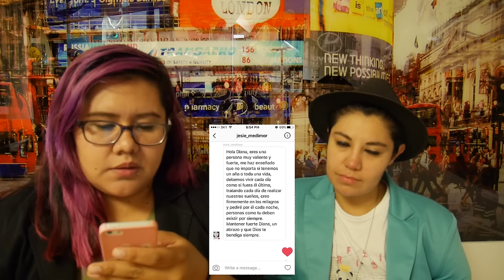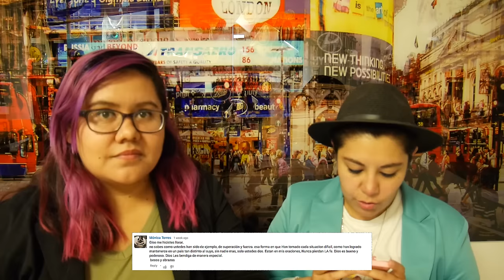Leyendo comentarios Negativos ♥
Hoy nos tocó leer esos comentarios de los que pocas veces hablamos...

Gisela ⇥ giselaverdinm
Diana ⇥ dverdinm